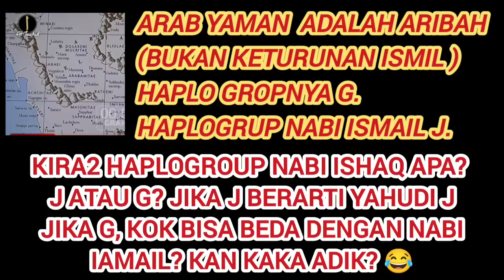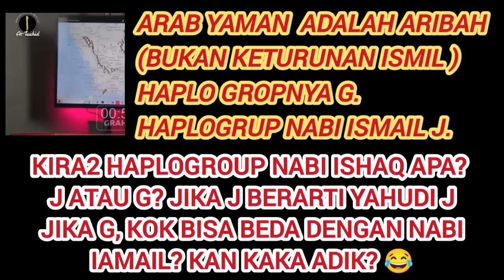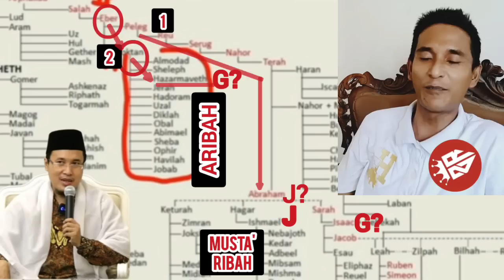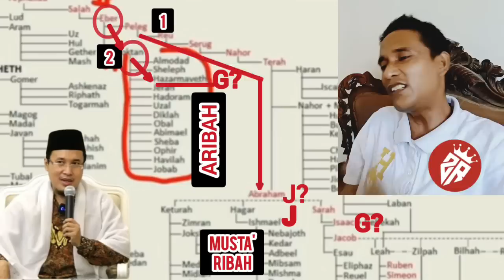Makjkeb‼️Dr.Manachem Tidak Pelru Berkelit Netral. Lebih Baik Jujur Saja Membatalkan Nasab Ba Alawi‼️